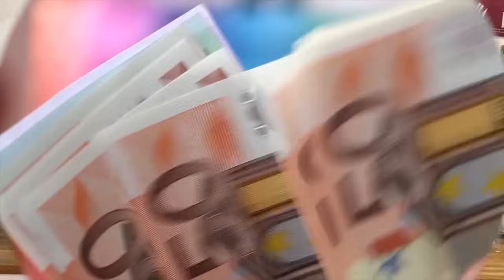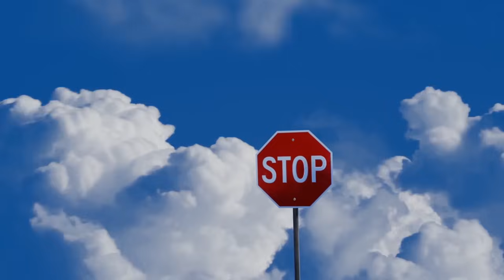Want to save money? Stop buying crap you don't need!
It's a trap we can all fall in. Buying crap we don't need on a whim. It's too easy to pick something up in a shop or click a button to have it delivered the next day. Do you really need it? Probably not...

Equipment used
Camera  : iPhone/GoPro

Apple iMovie*